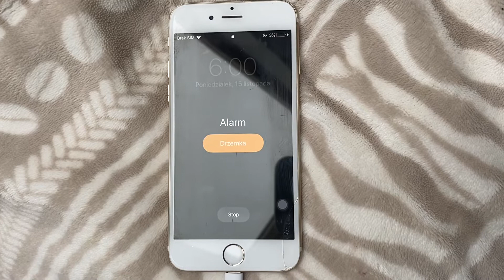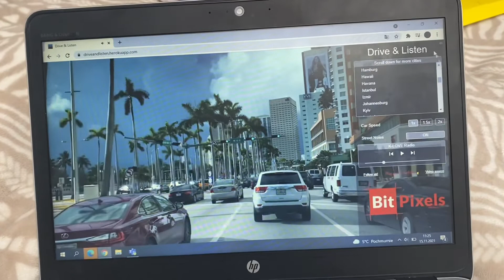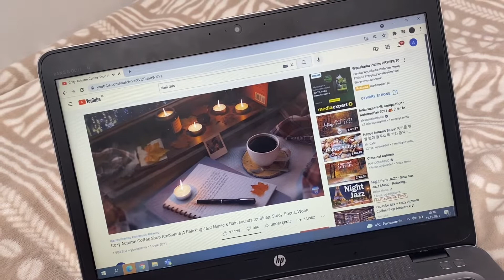PORANEK ZE MNĄ| matcha, self-care, planowanie dnia, stretching, śniadanie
Pierwszy filmik! Dajcie znać jakie filmiki Was interesują!❤️